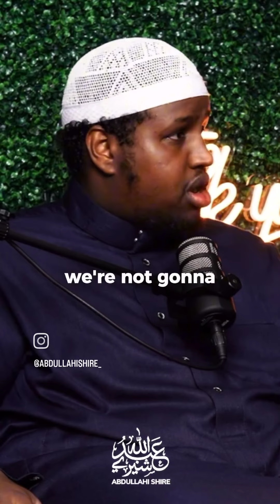WHAT PRAYER DOES💯islam